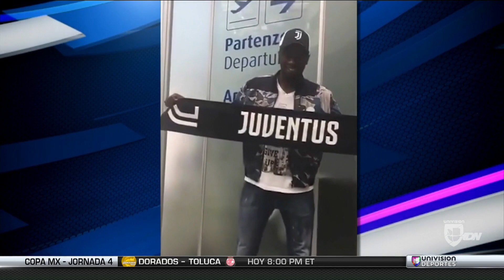Blaise Matuidi es el nuevo jugador de la Juventus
El volante francés dejó el PSG para mudarse a Italia, según informaron desde la propia Juventus, y ya está en Turín. Matuidi tiene 30 años y firmaría por tres años a cambio de 20 millones de euros.